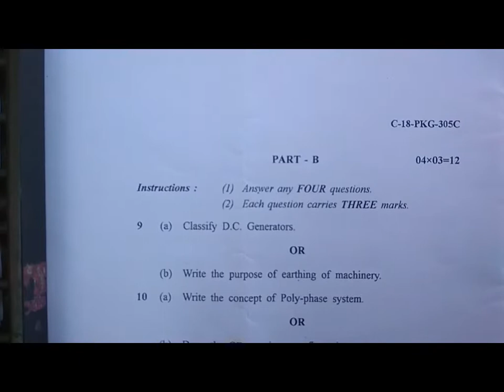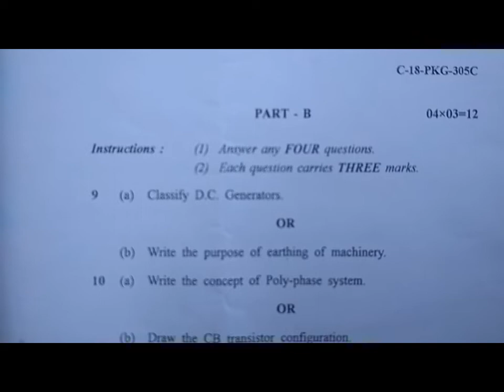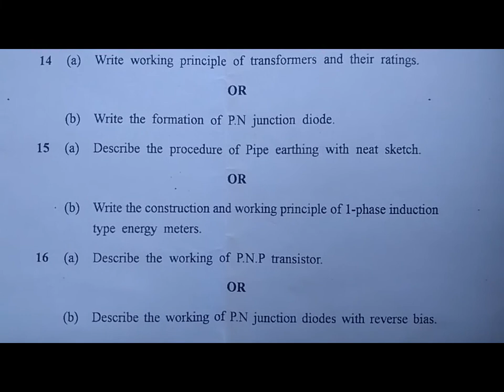Polytechnic diploma 3rd semester exam basic electrical and electronics engineering model paper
ts polytechnic technical education examinations.
state board of technical education polytechnic test papers.
polytechnic diploma semester exam papers.